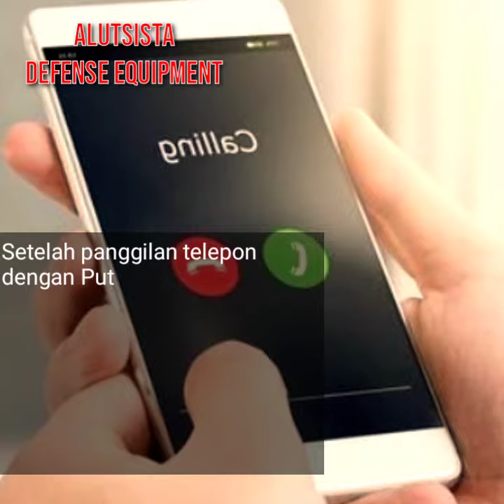Putin meminta maaf kepada PM Israel terkait soal Hitler keturunan Yahudi